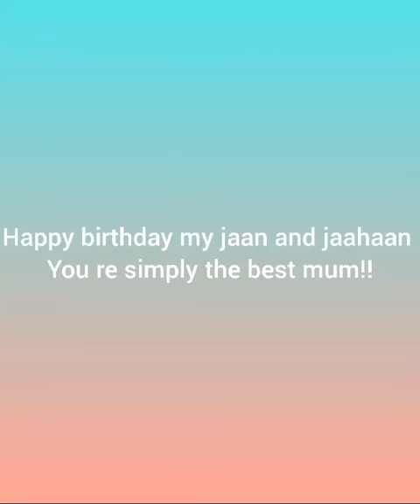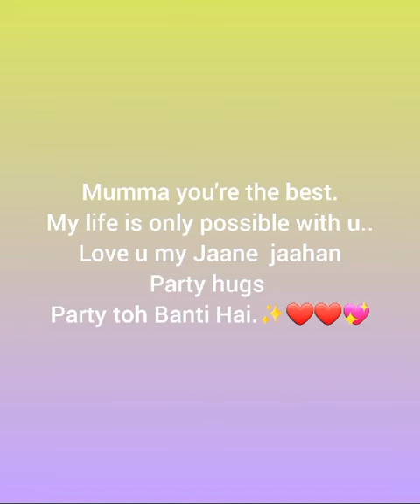Mom ' s bday video 📸